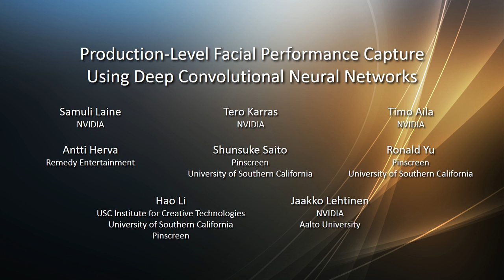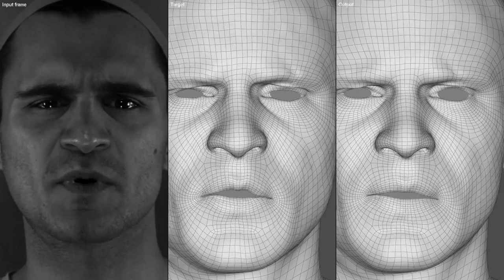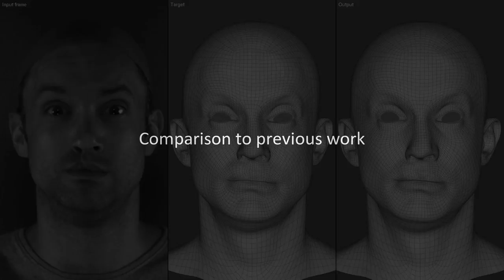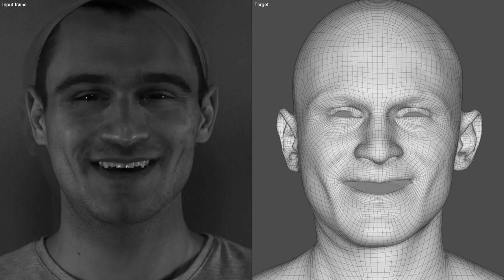Production-Level Facial Performance Capture Using Deep Convolutional Neural Networks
In Proceedings of SCA'17, Los Angeles, CA, USA, July 28-30, 2017

Samuli Laine (NVIDIA)
Tero Karras (NVIDIA)
Timo Aila (NVIDIA)
Antti Herva (Remedy Entertainment)
Shunsuke Saito (Pinscreen, University of Southern California)
Ronald Yu (Pinscreen, University of Southern California)
Hao Li (USC Institute for Creative Technologies, University of Southern California, Pinscreen)
Jaakko Lehtinen (NVIDIA, Aalto University)

We present a real-time deep learning framework for video-based facial performance capture -- the dense 3D tracking of an actor's face given a monocular video. Our pipeline begins with accurately capturing a subject using a high-end production facial capture pipeline based on multi-view stereo tracking and artist-enhanced animations. With 5-10 minutes of captured footage, we train a convolutional neural network to produce high-quality output, including self-occluded regions, from a monocular video sequence of that subject. Since this 3D facial performance capture is fully automated, our system can drastically reduce the amount of labor involved in the development of modern narrative-driven video games or films involving realistic digital doubles of actors and potentially hours of animated dialogue per character. We compare our results with several state-of-the-art monocular real-time facial capture techniques and demonstrate compelling animation inference in challenging areas such as eyes and lips.